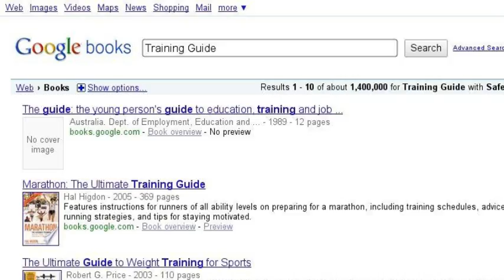Edinburgh Marathon - Sponsor Me!!!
I've done all the hard work, now it's your turn.